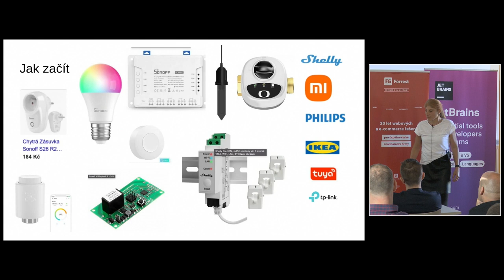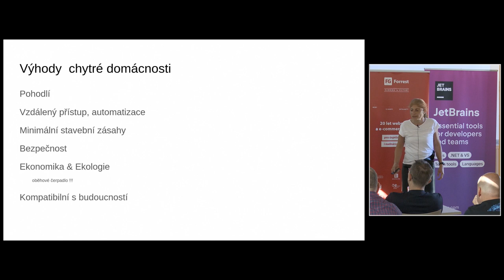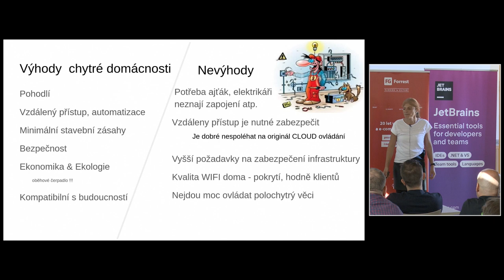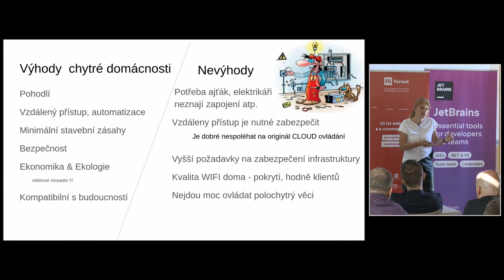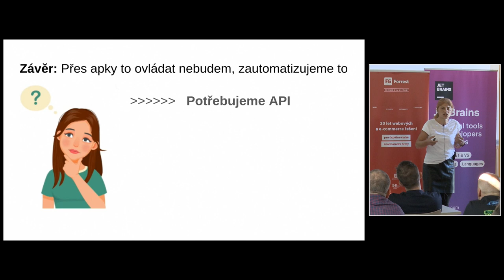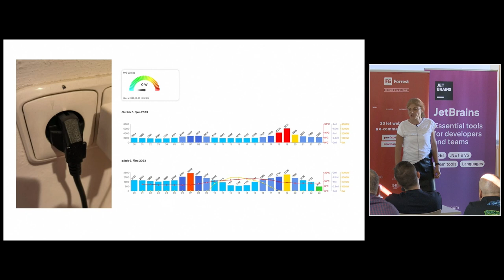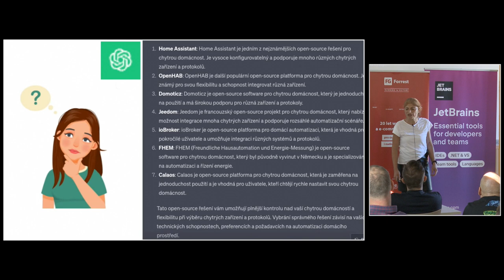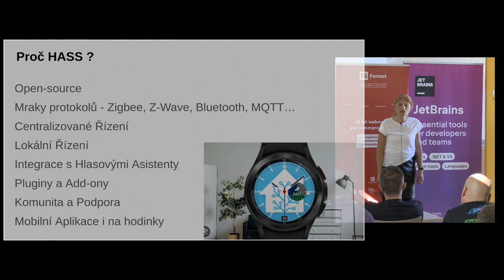jOpenSpace 2023 - Vlaďka Janů - Automatizace domácnosti a jak (ne)začít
- Shelly Pro 3EM - nepřímé měření spotřeby (cívky na drátech)
- oběhové čerpadlo je dobrý kandidát na řízení chytristikou
- kvalitní wifi
- potřebujeme API, ne to ovládat přes apky
- Sonoff/ewelink  eWeLink API
- Home assistant, běží na Raspberry 4, napájena přes malou UPS